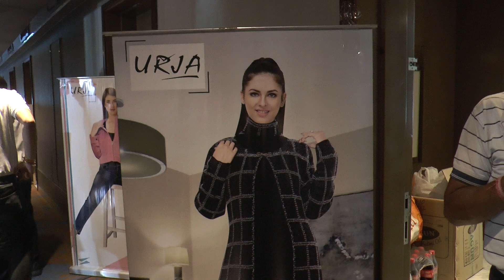Little Kanhya Knitwears, Mfrs. Ladies Cardigan | Woollen Garments | Ludhiana Hosiery Exhibition LWMA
Ludhiana is famous for woollen clothing all over the world, there are thousands of woollen garments and knitwear & manufacturers. Ludhiana Woollen Manufacturers Association Organized woollen garments' latest designs samples exhibition for the coming winter season.